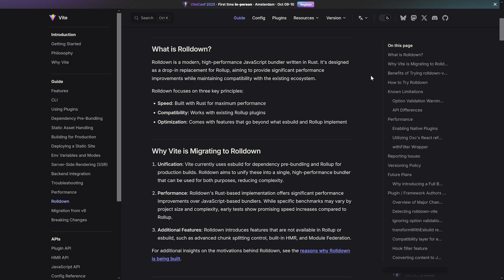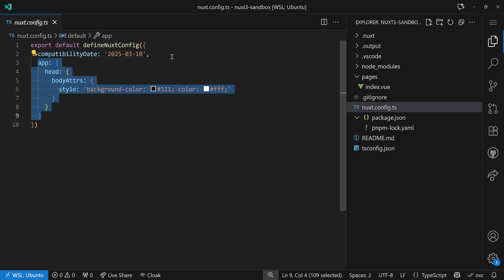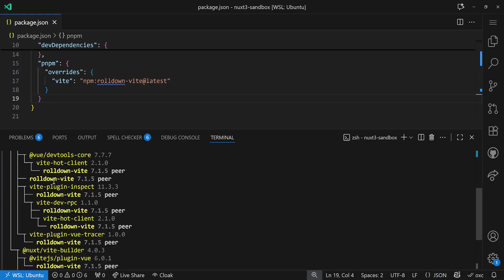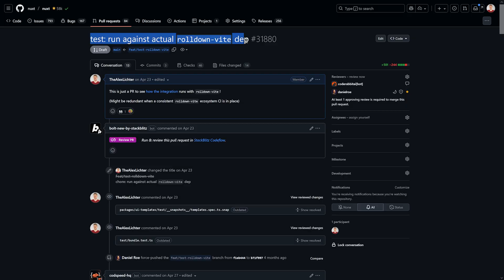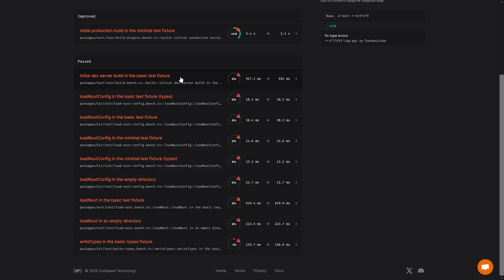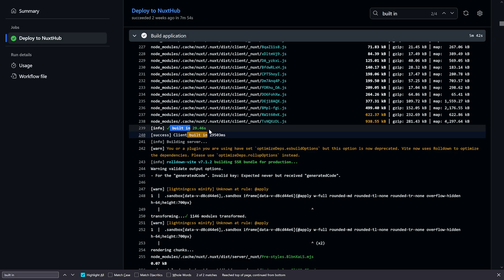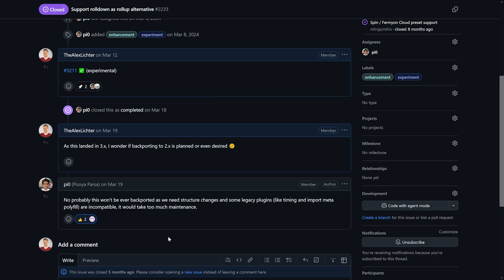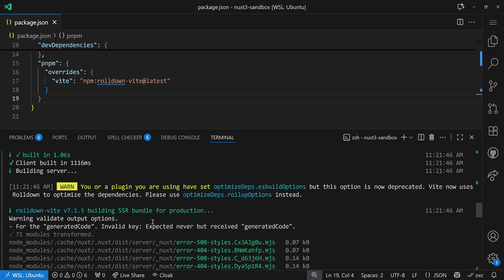FASTER Nuxt Production builds with 3 lines of changes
Everybody wants faster builds - and you can have them by switching the underlying Vite version to Rolldown-Vite! Never heard of it? Then time to watch the video.